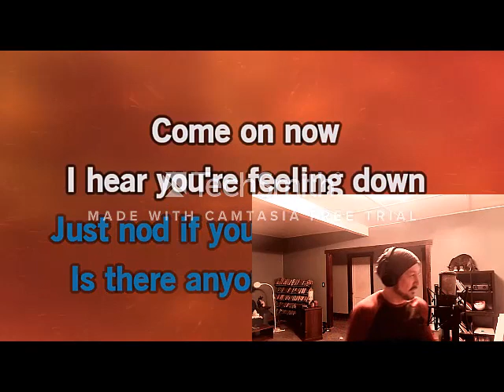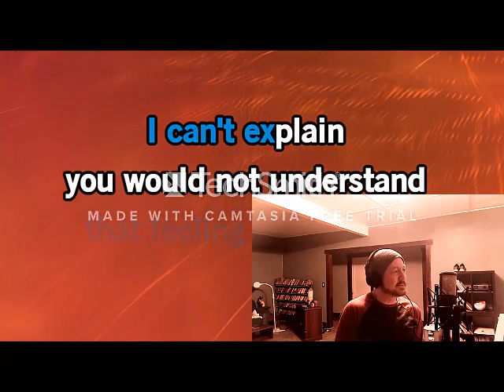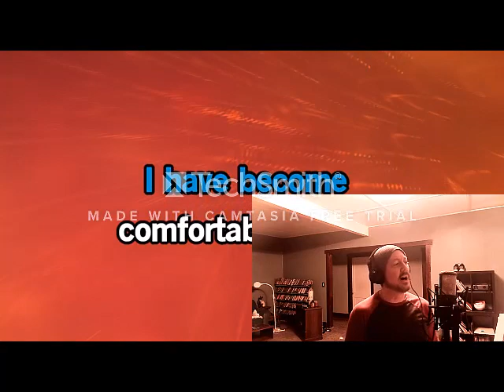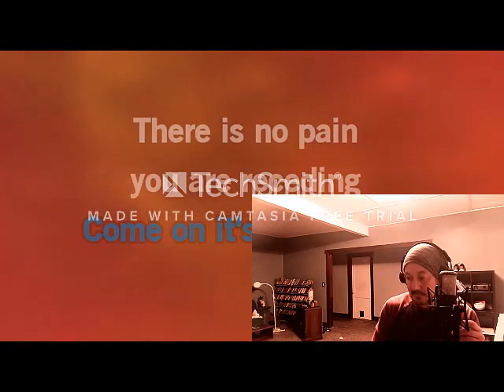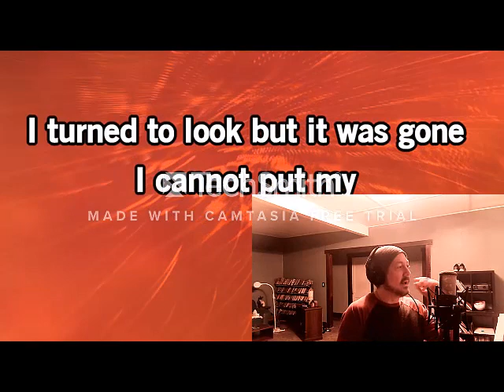403 days of singing : Pink Floyd - Comfortably Numb (vocal cover)